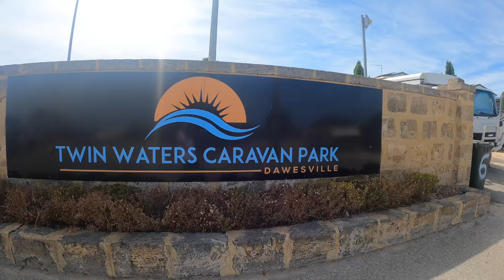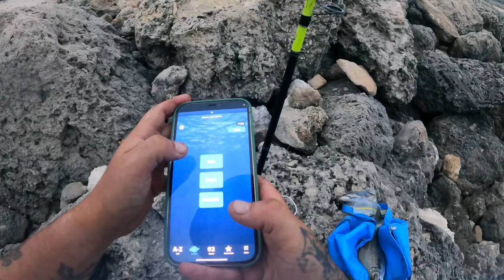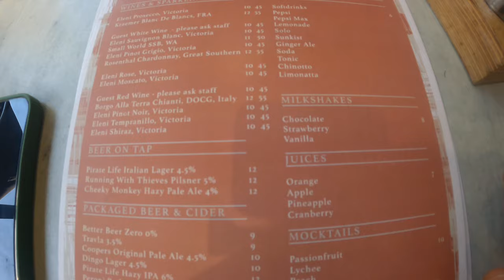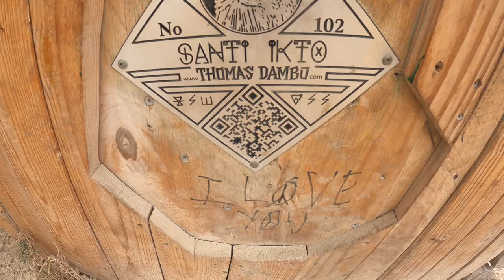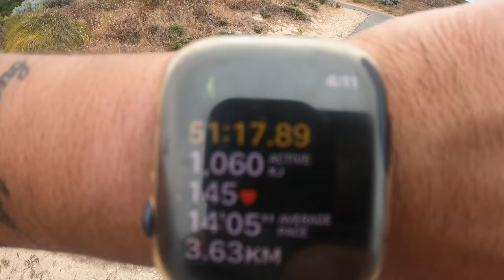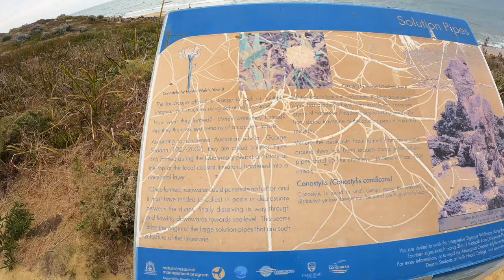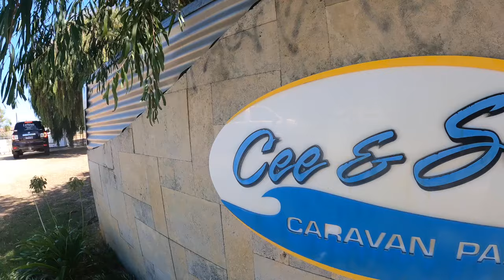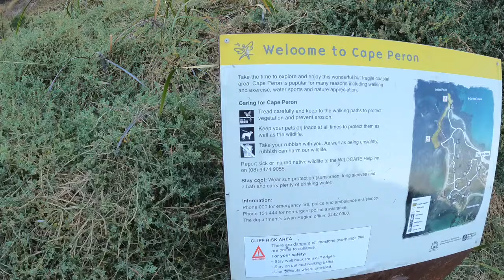I Hooked On To The BIGGEST Fish Since Travelling Australia!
In this episode we travel to Mandurah and seen the GIANTS, while in Mandurah we decided to make a big decision! We also went to Rockingham were I did some fishing and hooked onto the BiGGEST fish of my life.